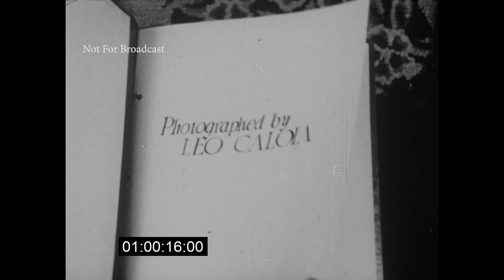Hollywood Scrap Book (1940)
Tooling around Hollywood in 1940, with Wayne Morris, Buddy Rogers, Jack Carson, Jimmy Durante, Gilbert Roland, Jackie the MGM Lion, Marguerite Chapman, Johnny Weissmuller, and many others